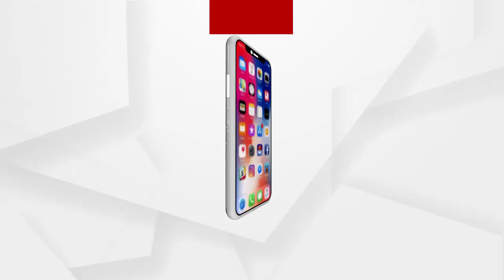ପୁରୁଣା ଭୁବନେଶ୍ୱର ନିକଟରୁ ବାହାରିଲା ପୁରାତନ ମନ୍ଦିରର ଭଗ୍ନାବିଶେଷ......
ଏଏସଆଇର ବଡ଼ ସଫଳତା । ପୁରୁଣା ଭୁବନେଶ୍ୱର ଶୁଆ ସାରୀ ମନ୍ଦିର ନିକଟରୁ ବାହାରିଲା ପୁରାତନ ମନ୍ଦିରର ଭଗ୍ନାବିଶେଷ । ଲିଙ୍ଗରାଜ ମନ୍ଦିର ଚତୁଃପାର୍ଶ୍ୱ ଉଚ୍ଛେଦ ସମୟରେ ସଫଳତା ସାରୀ ମନ୍ଦିରର ଉତ୍ତର-ପଶ୍ଚିମ କୋଣରେ ମିଳିଛି ଏହି ପୁରାତନ ମନ୍ଦିରର ସନ୍ଧାନ । ଖନନ ସମୟରେ ମିଳିଛି ଏହି ଐତିହାସିକ ଭବ୍ନାବଶେଷ .